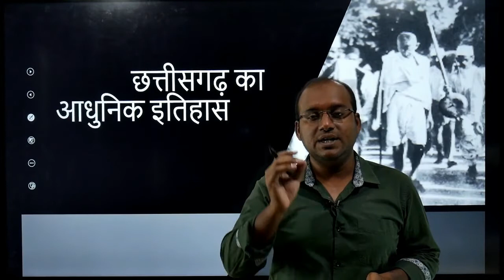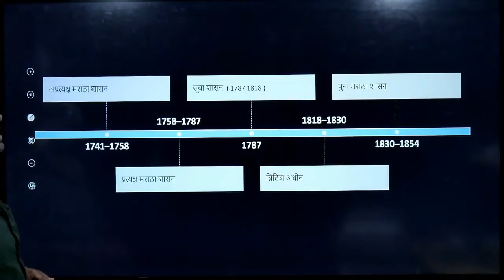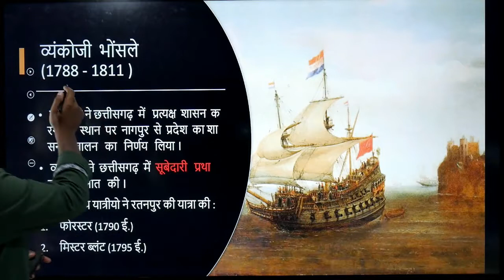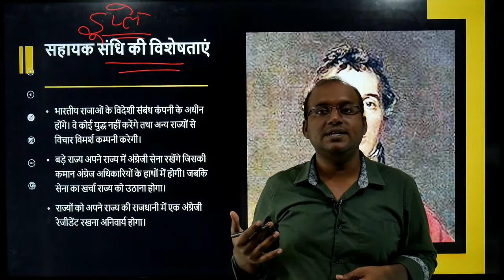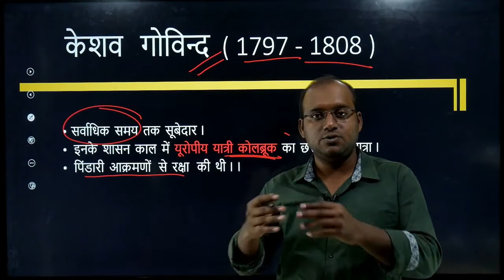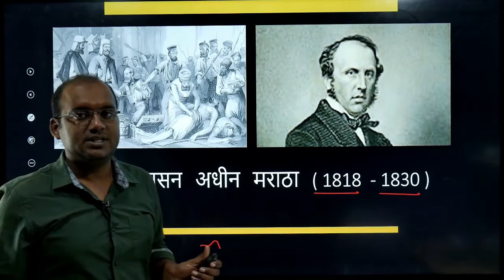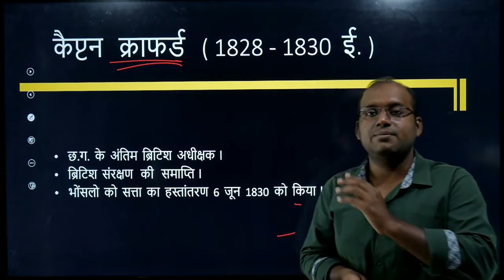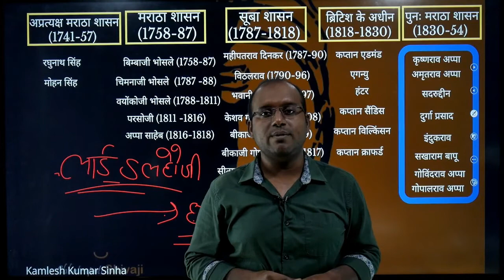मराठा काल (1741 ई.-1854 ई. ) - छत्तीसगढ़ का आधुनिक इतिहास | CG History | CGPSC | ACF | CGVyapam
►  दोस्तों यह 👁 वीडियो जिसमे ___________ के बारे में बताया गया है, आपके ______ एग्जाम के लिए अति महत्वपूर्ण है तथा जरुरी भी है। हम लगातार ही ऐसे महत्वपूर्ण विषयो 🗣 पर वीडियो और 🛠 यूट्यूब के प्लेटफार्म के माध्यम से आपको परीक्षापयोगी जानकारी उपलब्ध कराते रहेंगे जिससे सीधा फायदा आपको पहुंचे।  हमारी यही प्राथमिकता और कोशिश है की स्टूडेंट्स को जानकारी उच्च क्वालिटी 🛠 की हो और सरल भाषा में हो ताकि उसे आपको समझने में जरा भी दिक्कत न हो। जिसके लिए हमारी समस्त टीम 👨‍👩‍👧‍👦 इस पर लगातार काम कर रही है।
आपसे मात्रा यही आग्रह है,यदि आपको हमारे वीडियोस अच्छे लगते है तो कृपया हमारा चैनल सब्सक्राइब जरूर करे और लिखे और कमेंट के द्वारा हमारे वीडियो की अच्छी और बुरी बातो को जरूर बताए।
"क्यूंकि आपका सपोर्ट हमारे प्रयासों को पंख लगता है" 🗣✅ 🧰 🛠 💠 🔔 👨‍👩‍👧‍👦 👁 🎶🎶►
▬▬▬▬▬▬▬▬▬▬▬▬▬▬▬▬▬▬▬▬▬▬▬▬▬▬▬▬▬▬▬▬▬▬▬▬▬▬▬▬▬▬ 🧰 𝐀𝐃𝐃𝐈𝐓𝐈𝐎𝐍𝐀𝐋 𝐒𝐄𝐑𝐕𝐈𝐂𝐄𝐒 𝐈 𝐑𝐄𝐂𝐎𝐌𝐌𝐄𝐍𝐃 ►✅ हमारे द्वारा आपकी सहूलियत के लिए नए टेक्नोलॉजिस का भी सहयोग लिया गया हैं : 🛠
इनमे आप जाके हमारे द्वारा दी जाने वाली सारी जानकारी एवं हमारी एक्टिविटी पर नजर 👁 रख सकते है। बस आपको लिंक पर क्लिक करना है और आप सीधे हमारे साथ जुड़ सकते है। 👨‍👩‍👧‍👦
वेबसाइट पर ►CGPSC PRE & MAINS 🗣 से सम्बंधित निबंध लेखन , ► SSC, ►BANKING, ►RAILWAY एग्जाम से सम्बंधित करंट अफेयर्स की जानकारी , ►CGPSC, ►VYAPAM एवं अन्य कॉम्पिटिटिव एग्जाम से सम्बंधित नोटिफिकेशन एवं 🧰 CENTRAL और STATE 🧰 एग्जाम से जुडी कोई भी खबर आपको सीधे और पर्ण रूप से सरल भाषा में उपलब्ध करा देगी।
▬▬▬▬▬▬▬▬▬▬▬▬▬▬▬▬▬▬▬▬▬▬▬▬▬▬▬▬▬▬▬▬▬▬▬▬▬▬▬▬▬▬ 🛠 𝐎𝐓𝐇𝐄𝐑 𝐑𝐄𝐋𝐀𝐓𝐄𝐃 THINGS► टेस्ट सीरीज with New updated QUESTIONS (PATTERN WISE with REVISED SYLLABUS) ;
►टेस्ट सीरीज (previous year papers)
"शुन्य से शिखर तक"
included : Chhattisgarh exam syllabus ,
💠 CGPSC,
💠 CGVYAPAM,
💠 STATE EXAMS ,
💠 RAILWAY ,
💠 SSC ,
💠 BANKING EXAMS and many more.